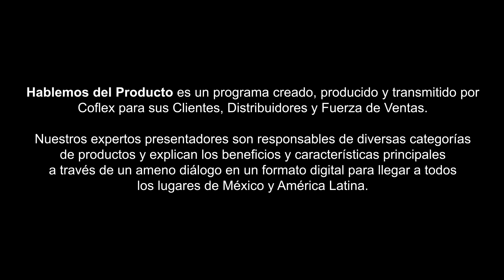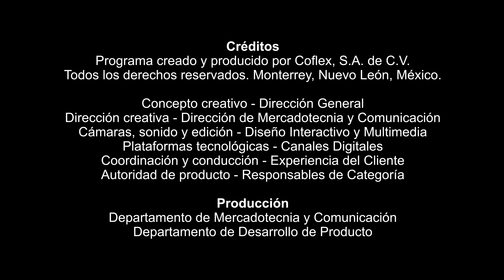Línea de Grifería Coflex Home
Conoce la Línea de Grifería Coflex Home con la Ing. Yadhira Cruz, Responsable de Categoría de Producto.

"Hablemos del Producto" es un programa creado, producido y transmitido por Coflex para sus Clientes, Distribuidores y Fuerza de Ventas. Nuestros expertos presentadores son responsables de diversas categorías de nuestros productos y explican los beneficios y características principales a través de un ameno diálogo en un formato digital para llegar a todos los lugares de México y América Latina.